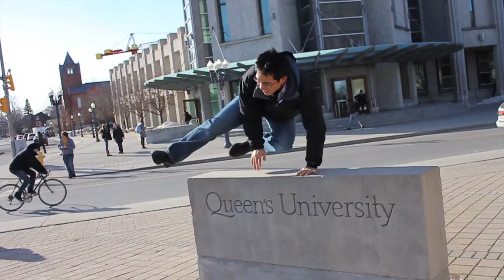All things Queen's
A look at the researchers, professors and students working together at Queen's.